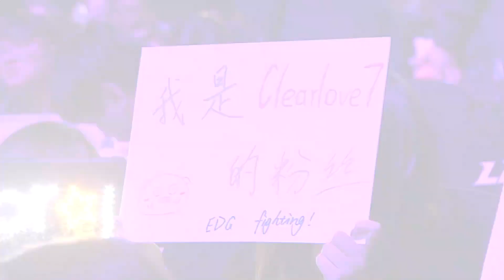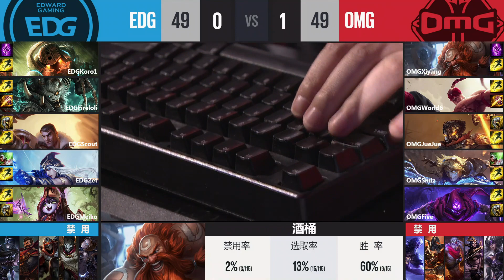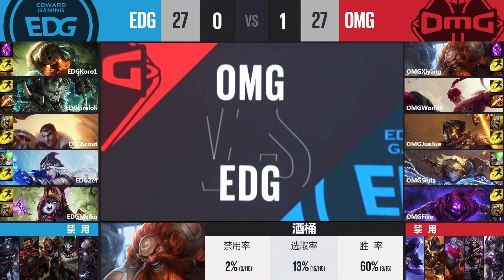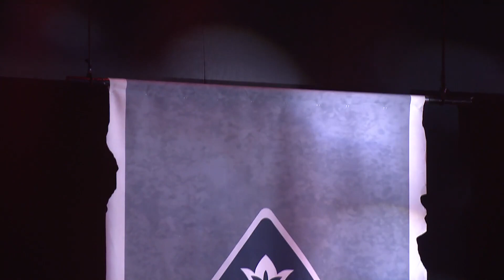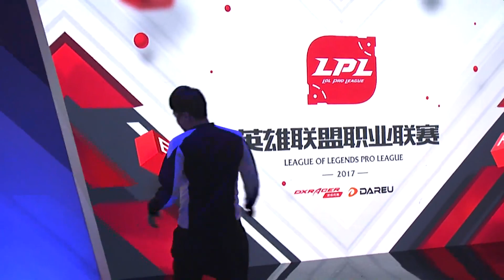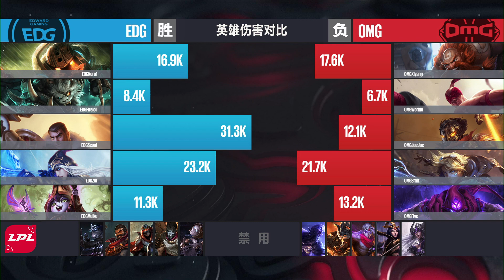【LPL春季賽】第6週 OMG vs EDG #2